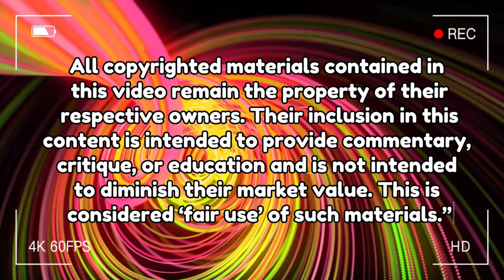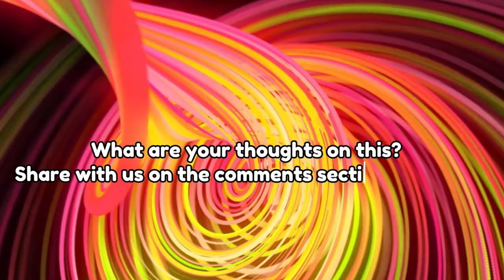Confirmed!Lee Chae Min and Ryu Da In are dating